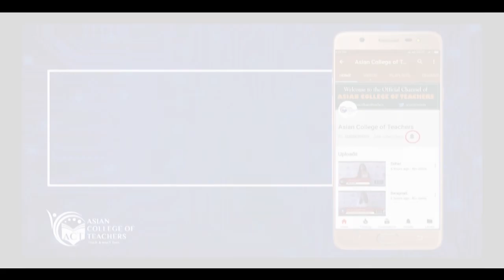If you are passionate about teaching then ITD at ACT is just the thing for you.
Start your teaching career. Teach in Play School, Pre School, ICSE, CBSE or International Schools.

Toll-Free: 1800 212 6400 | US Toll-Free: 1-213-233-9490 | Toll-Free UK: 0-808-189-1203 | Toll-Free UAE: 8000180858

Classroom Course in: Mumbai, Bangalore, Delhi, Kolkata, Hyderabad, Kochi and Chennai